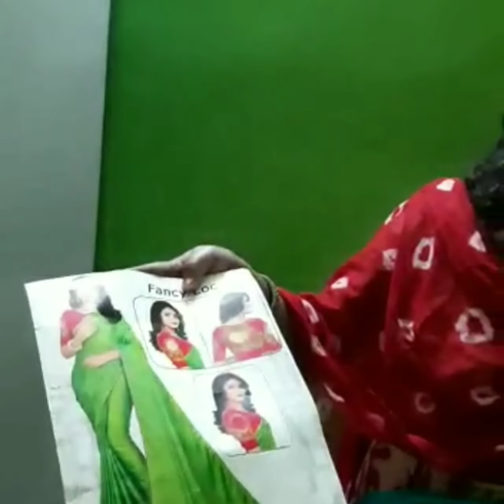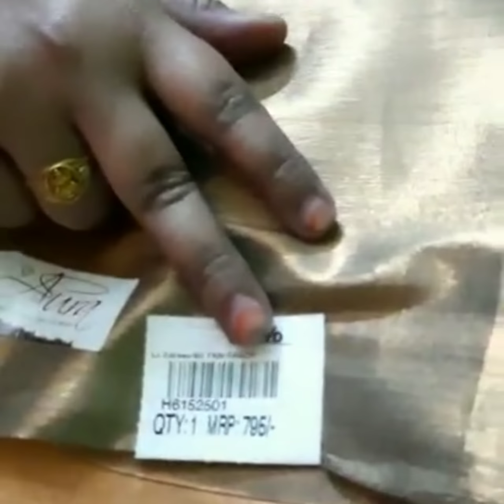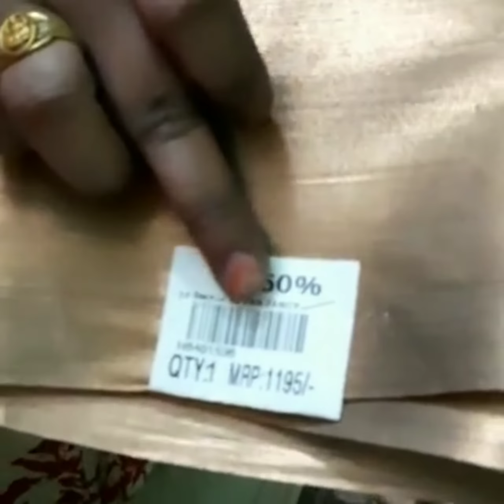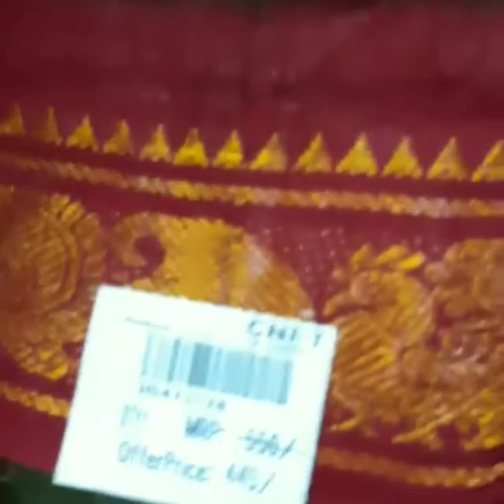మా సంక్రాంతి పండుగ షాపింగ్ 💃💃(Festival shopping 🛍💃💃)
Shopping mall:southindia shopping mall Hyderabad

Channel name: Tejuvlogs